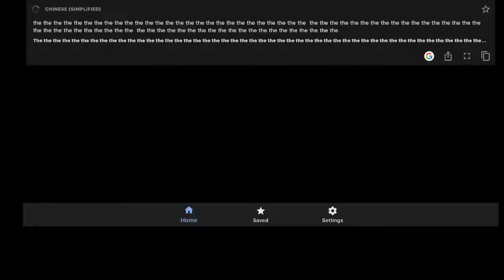Google Translate Sounds Like the Annoying Orange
Nya nya nya!